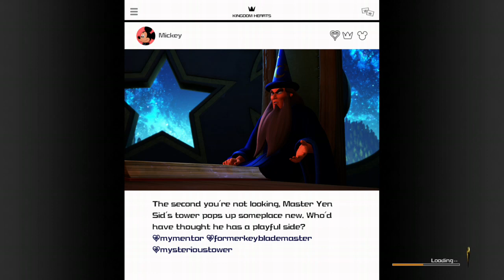Kh 3 part 78